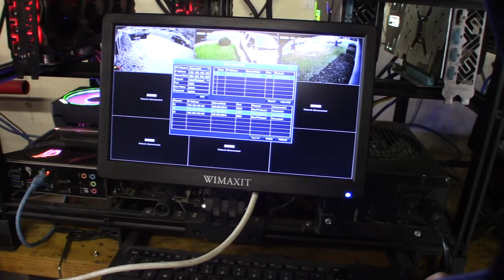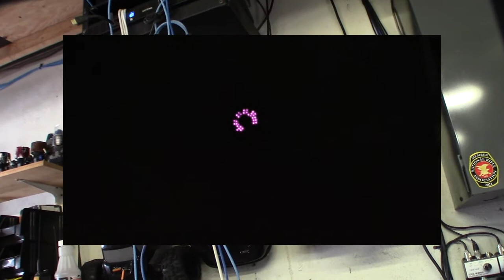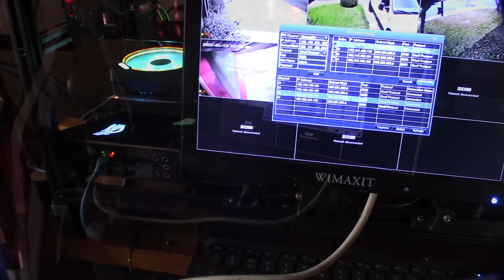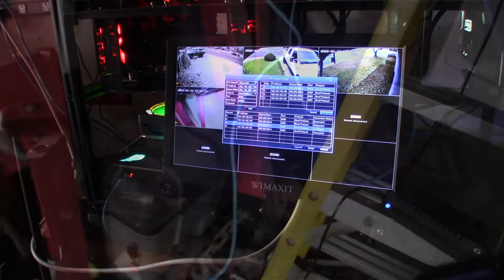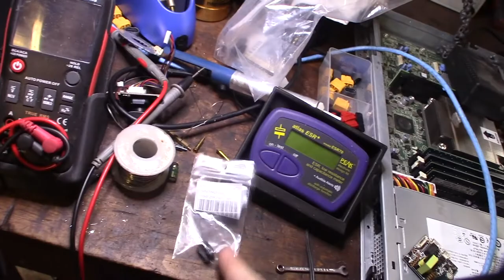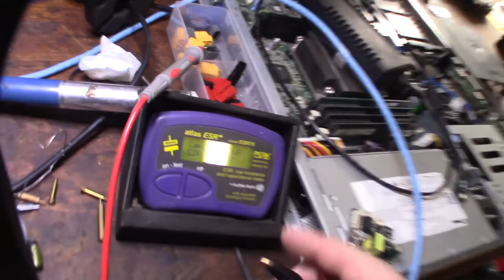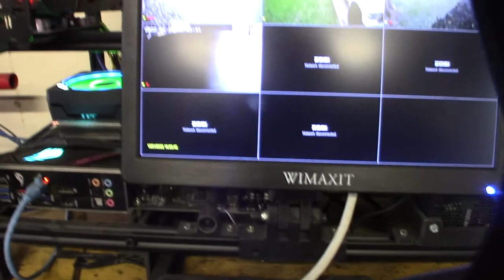POE IP Camera No Power Troubleshooting Board Repair HiSilicon SOC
One I noticed one my camera went offline. I went outside and noticed the IR LED's were still lit. I decided to take the camera apart and troubleshoot. My POE board had a blown capacitor. After I replaced the cap the camera boot fine.
Capacitor tester in this video
If you found this video helpful or would like help fund future experiments. please donate below.